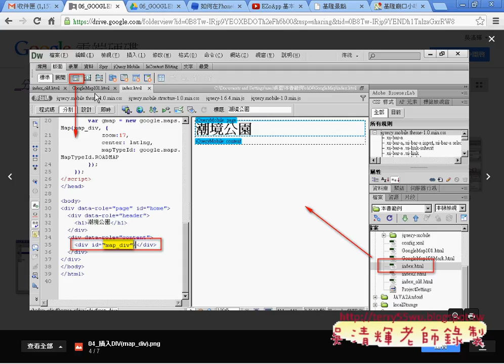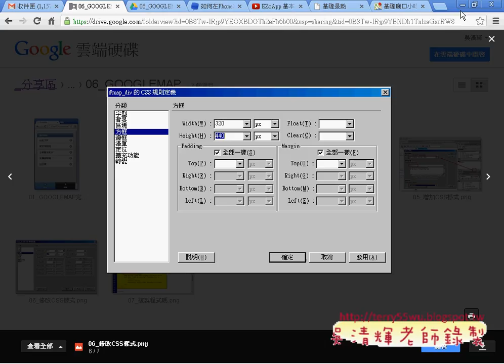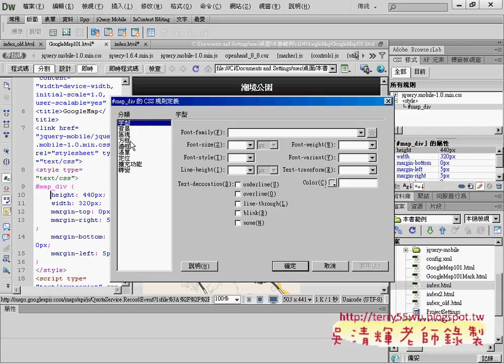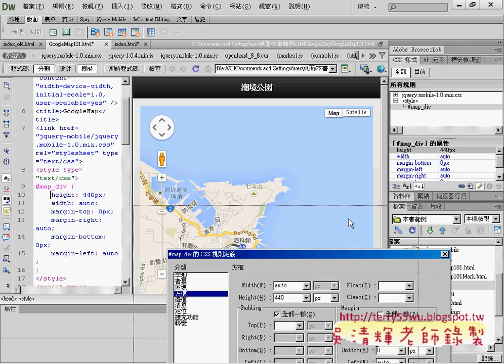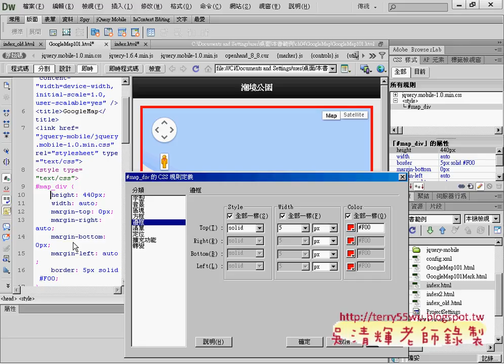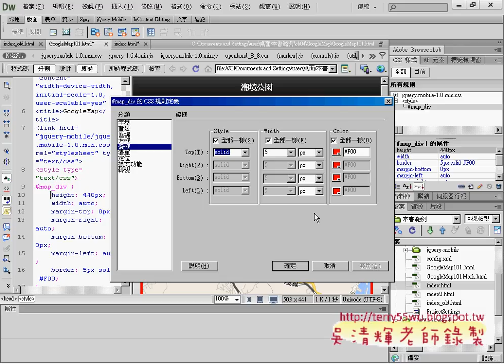06 調整置中與自動縮放與邊框樣式